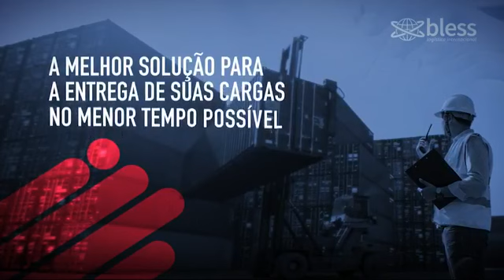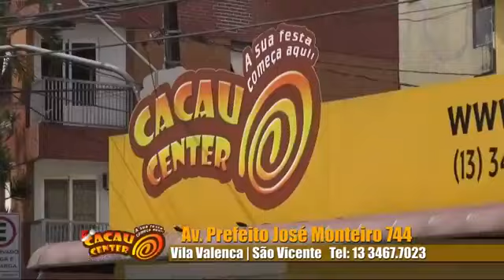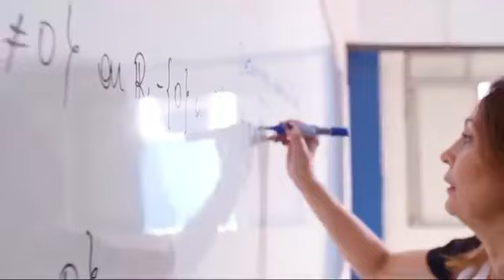Momento de Brincar - 27/04/2021